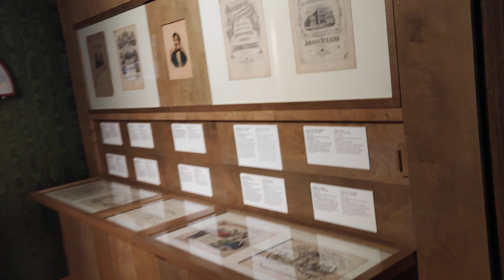Johann Strauss Wohnung